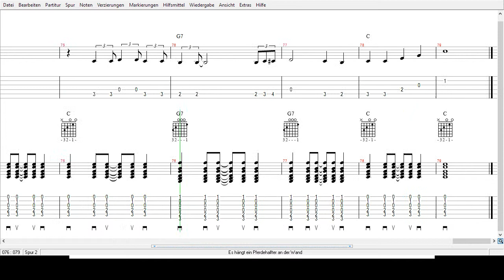Carson Robinson - Es hängtg ein Pferdehalfter an der Wand- Tabs